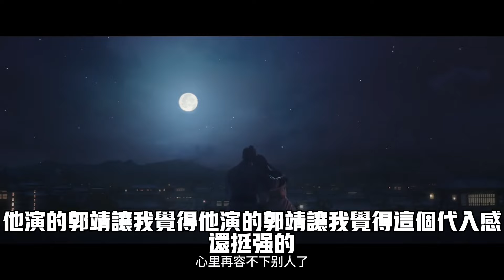新版射雕英雄傳遭魔改 聊聊《六神磊磊讀金庸》裏的江湖人情世故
節目簡介：

00:00  介紹金庸武俠世界的新影視劇《鐵血丹心》&介紹《六神磊磊讀金庸》一書

00:54  新版《射雕英雄傳》介紹、孟子義飾演的梅超風、周一圍飾演的黃藥師、劇集節奏與現代觀眾的匹配度

01:28 主要角色分析、男主角此沙飾演的郭靖、包上恩飾演的黃蓉、角色代入感與演員表現

02:21 配角介紹、明道飾演的洪七公、何潤東飾演的一燈大師、角色戲份與劇情發展

03:22 金庸武俠世界的變化、對原著黨的影響、劇集與原著的差異

04:00 《六神磊磊讀金庸》書中觀點、全真派的創新與沒落、武功傳承與門派政治

05:30 武學趨勢分析、從先天功到自宮武功的轉變、金庸筆下武功的演變

06:35 華山論劍與家族政治、五絕的地域與政治背景、黃蓉視角下的家族關系

07:38 華山論劍的道德標準、裘千仞的道德汙點與參與資格、家族政治對武林爭霸的影響

08:52 全真教內部矛盾、馬鈺的困境與掌門地位、丘處機與馬鈺的關系

10:55 丘處機的局限性、武功停滯與自滿態度、對周伯通的態度與武功傳承

12:20  郭靖的武學融合、江南七怪、全真教、洪七公的影響、郭靖對全真教可能的貢獻

13:30 金庸與歷史人物的關系、金庸與忽必烈的友情、名聲與武學地位的不匹配

13:48 江南七怪的特質、對郭靖成長的支持與欣慰、與嶽不群的對比

14:49 黃藥師的人物分析、自由與狹隘的矛盾、對徒弟與門派的控製

15:53 金庸作品中的人情世故與《六神磊磊讀金庸》的洞察